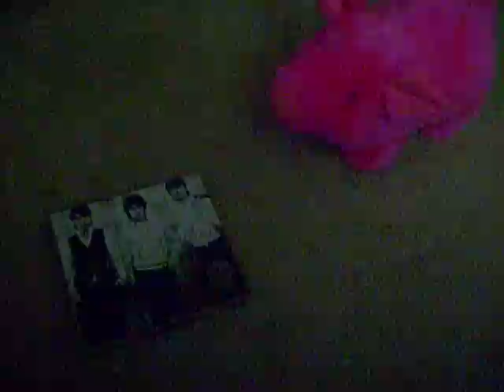Pigs really love the jonas brothers....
Lol Pigs DO love the jonas brothers. This pig WANTS them ha ha comment plez!